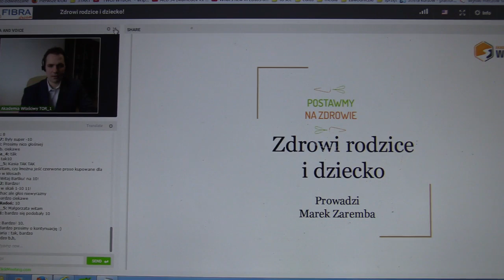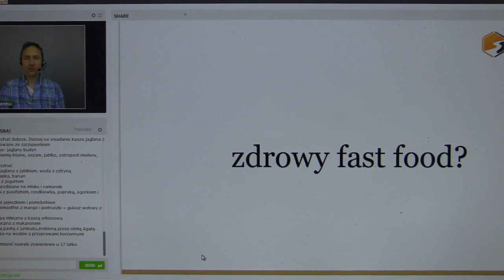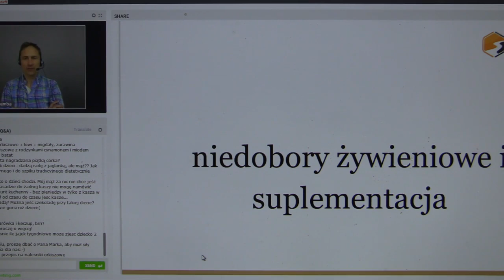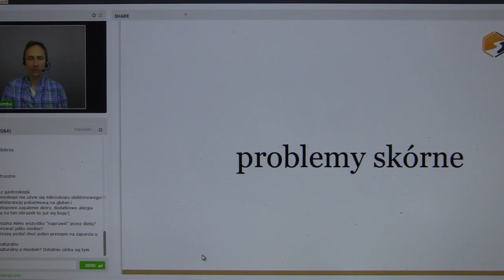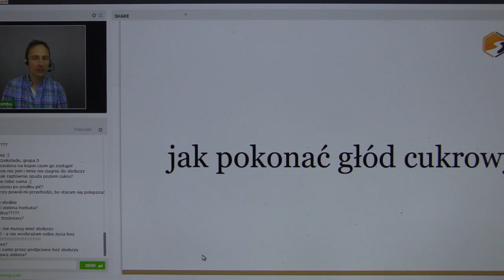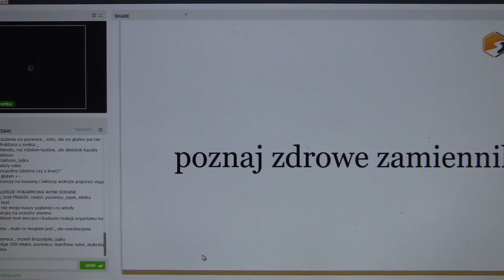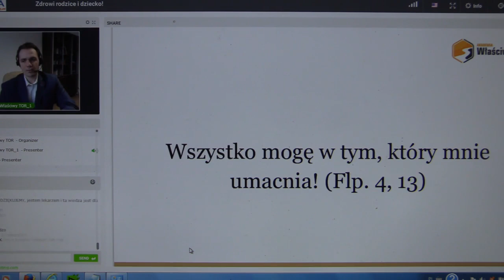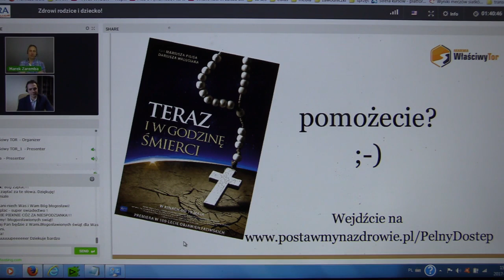Webinar na temat żywienia cz. 3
Webinar prowadzi Marek Zaremba. Autor m.in. takich książek jak "Detoks Jaglany".